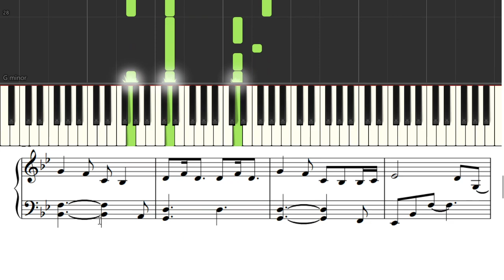A Thousand Years - Christina Perri | разбор песни - простой версии с бесплатными нотами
Разбираем красивейшую песню на пианино Кристины Перри - A Thousand Years. Это простая версия песни с бесплатными нотками. Писала специально для своих учеников, но решила поделиться с вами) Если было полезно - поддержите меня в комментариях.